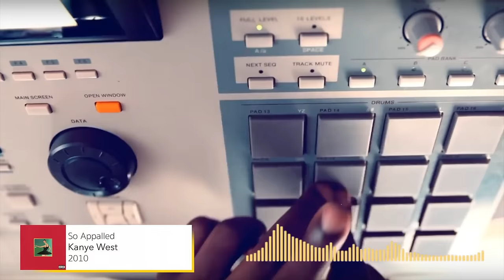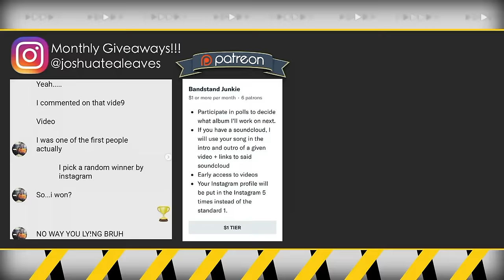Every Sample From Kanye West's My Beautiful Dark Twisted Fantasy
Here it is...Kanye's magnum opus. Bandstand gathered all the samples and interpolations from Kanye West's fifth studio album, My Beautiful Dark Twisted Fantasy. At this point in Kanye's career, he was at the height of his producing powers. He brought in top tier talent and together they made a classic record. You all know the story...enjoy the video.

Tracklisting & Producers

1. Dark Fantasy
2. Gorgeous ft. Kid Cudi and Raekwon
3. Power
4. All of the Lights (Interlude)
5. All of the Lights
6. Monster ft. Jay z, Rick Ross, Nicki Minaj and Bon Iver
7. So Appalled ft. Swizz Beatz, Jay Z, Pusha T, Cyhi the Prynce and RZA
8. Devil in a New Dress ft. Rick Ross
9. Runaway ft. Pusha T
10. Hell of a Life
11. Blame Game ft. John Legend
12. Lost in the World ft. Bon Iver
13. Who Will Survive in America

1. RZA, Kanye West, No I.D, Bhasker, Mike Dean
2. West, No I.D, Mike Dean
3. S1, West, Bhasker, Mike Dean, Andrew Dawson
4. West, Mike Dean
5. West, Bhasker
6. West, Mike Dean, Plain Pat
7. West, No I.D., Mike Dean
8. Bink, Mike Dean
9. West, Emile, Bhasker, Mike Dean
10. West, Caren, No I.D., Mike Dean
11. West, DJ Frank E, Mike Dean
12. West, Bhasker
13. West, Bhasker

Kanye West My Beautiful Dark Twisted Fantasy Sample Breakdown Album